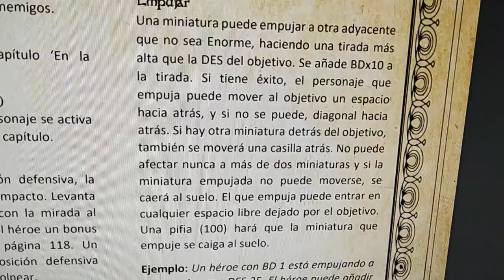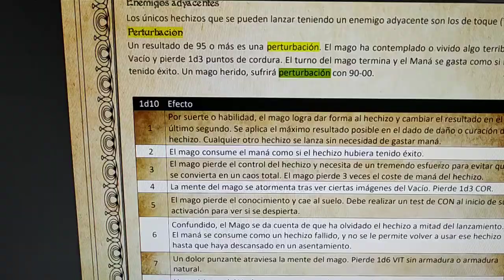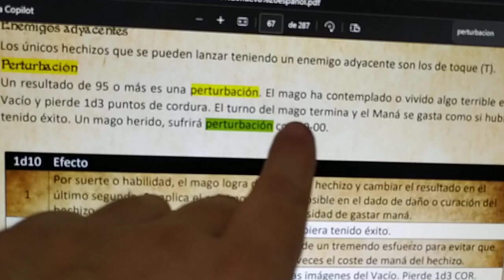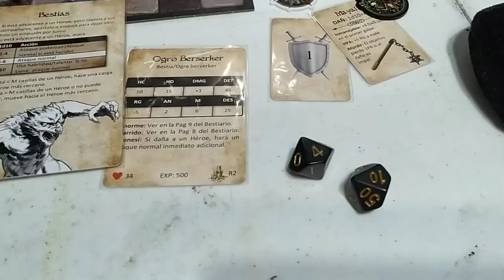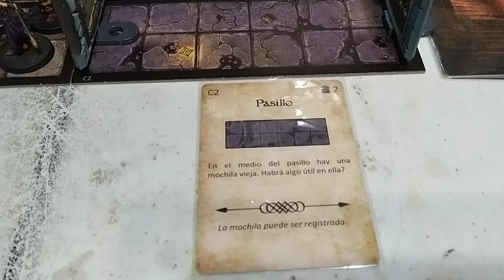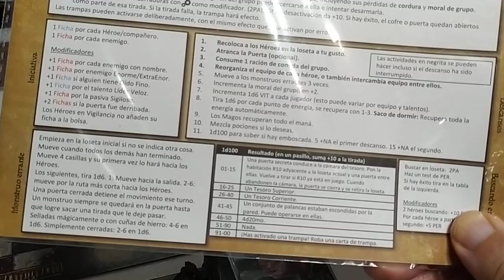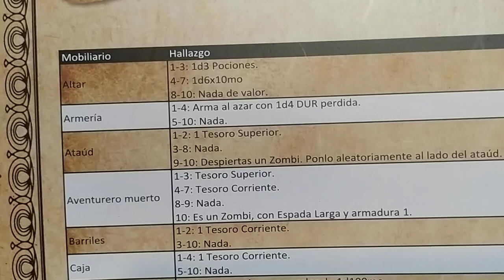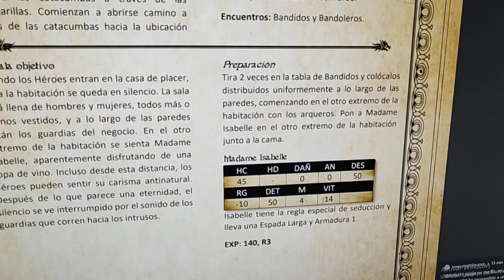League of Dungeoneers. Parte 6 La casa del Placer.